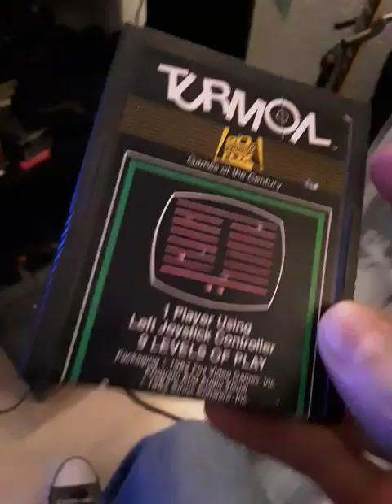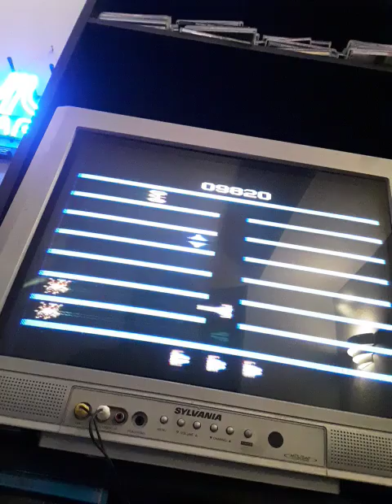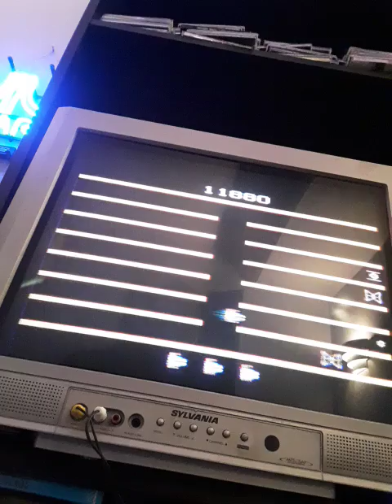Turmoil for atari 2600 Review